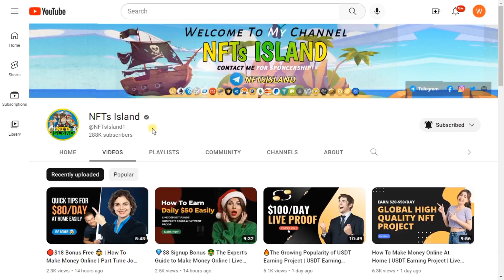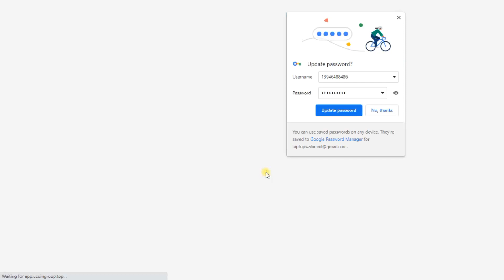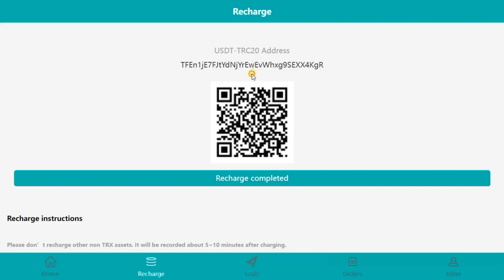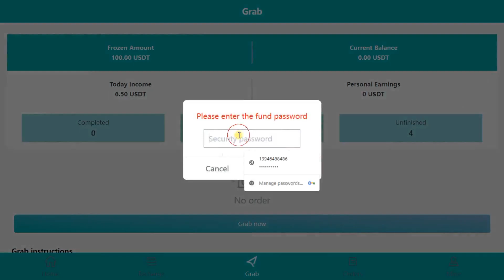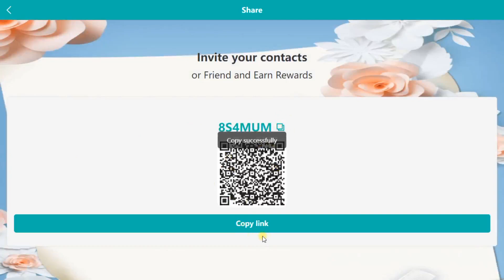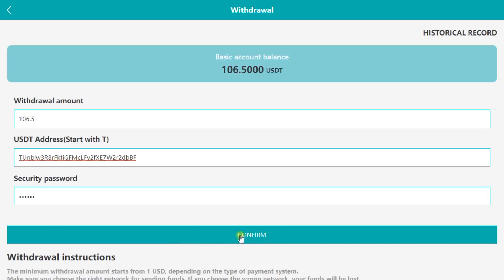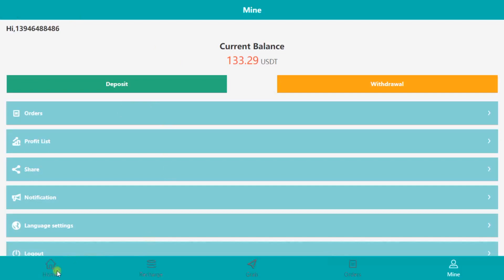🔥How To Make $20 Daily By Completing Simple Task | How To Signup & Complete Task | Live Proof ✅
Invite Code:- 8S4MUM

• YOUR RELATED QUARRIES 👇
earning app
crypto earning
free usdt
dollar free
earn dollar
usdt
100 payment proof online earning app 2022
100 per day earning app
event aplikasi
free dollar
usdtgroup.top
100 dollars per day online
100 earning app 2022
best stablecoin
crypto investment
dollar app
dollar earn
dollar earning
earn bitcoin
earn btc
earn trx
earn usdt
earn usdt without investment
earning app
free earning
Mining Site 2022
Usdt earning site
Usdt investment project
Daily usdt earning site
Money earning site
Real investment Site
Free investment Site
Usdt investment website
Usdt mining site without investment
Usdt without investment
How to get free Usdt without investment
Earn free Usdt without investment
Daily usdt investment Site
Daily Earning site
Real money earning site
Self money earning site
Usdt Cloud Mining Site
Usdt trx mining site
Get Free Usdt
New online money earning project
Daily Earn free Usdt
Usdt earning site 2022
Usdt investment project 2022
How to earn free Usdt 2022
Daily usdt earning site 2022
Money earning site 2022
Real investment Site 2022
Free investment Site 2022
Usdt investment website 2022
Usdt mining site without investment 2022
Usdt without investment 2022
How to get free Usdt without investment 2022
Earn free Usdt without investment 2022
Daily usdt investment Site 2022
Daily Earning site 2022
Real money earning site 2022
Cryptocurrency usdt income 2022
New usdt income site 2022
Self money earning site 2022
Usdt Cloud Mining Site 2022
Usdt trx mining site 2022
Get Free Usdt 2022